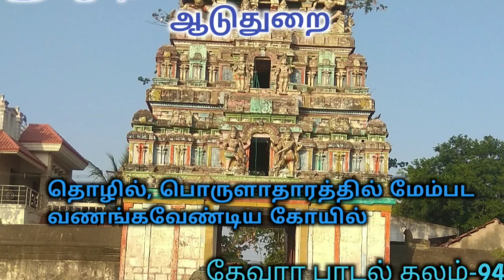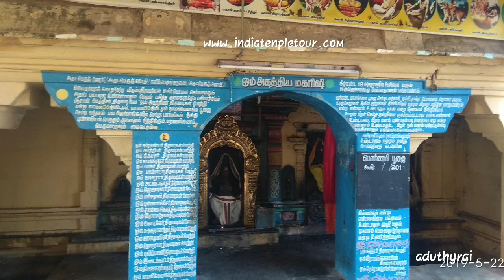Abathsakayeswarar temple /Aduthurai /ஆபத்சகாயேஸ்வரர் / ஆடுதுறை /Devara sthalam / india temple tour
One of Devara hymns place. This ancient temple is located on the southern banks of the river Cauveri.This temple was renovated and built using granite by queen Chembian Maadevi, the wife of Chola king Kantarathithyan.